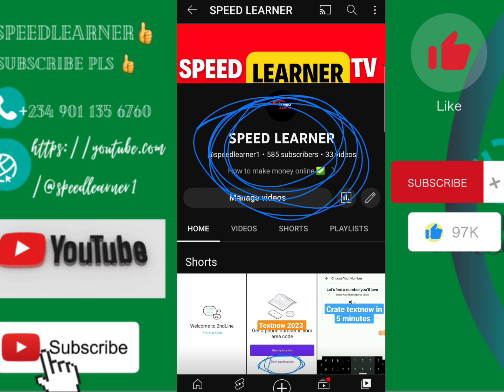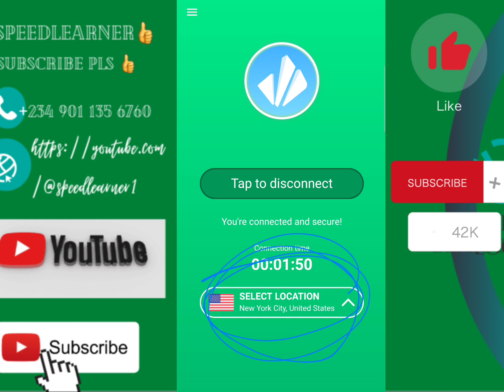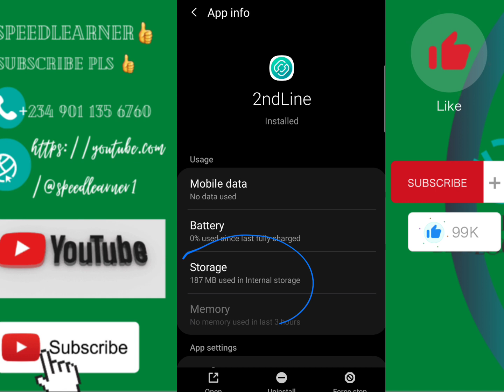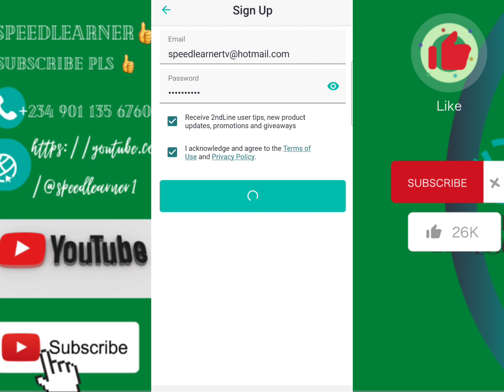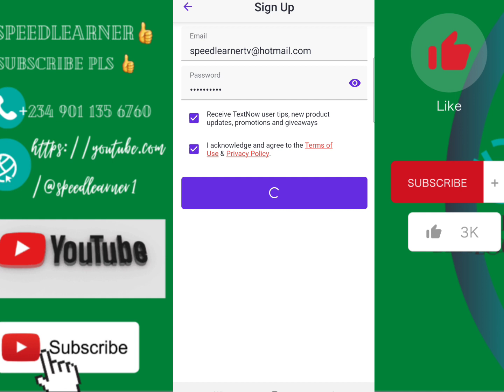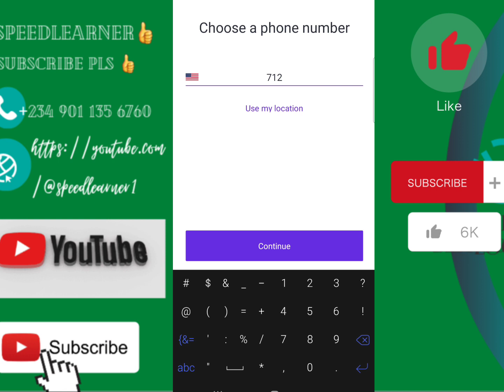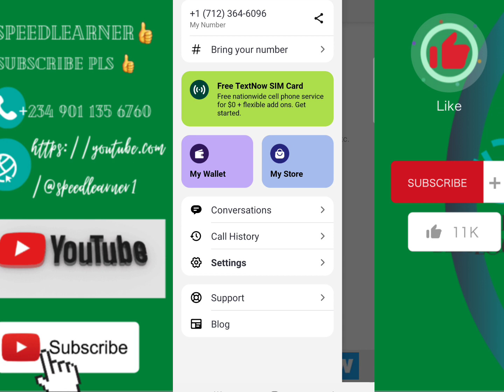HOW TO CREATE TEXTNOW, AND HOW TO CREATE 2NDLINE TEXTNOW, 2023 NEW METHODS. textnow #2023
Hello, guys today I'm teaching you how to create textnow, and how to create 2ndline textnow, 2023 new methods.

This new method works perfectly, without any error,